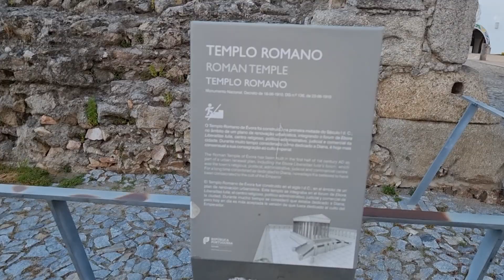03 Evora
Estancia de varios días en la Ciudad  Patrimonio de la Humanidad , de Evora, en el Alentejo Portugués